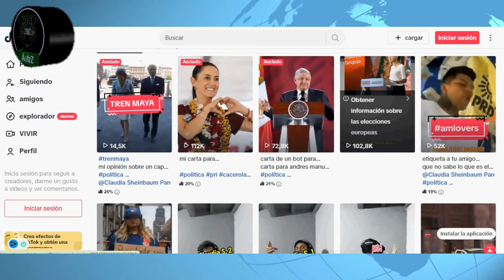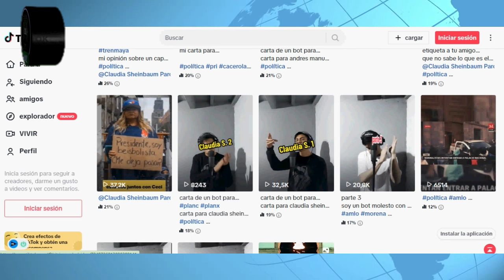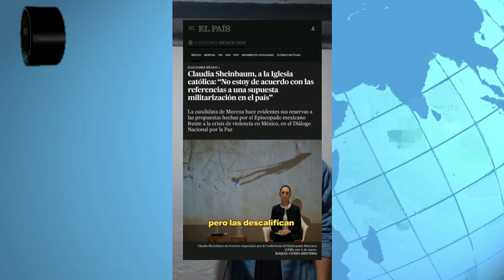Le hicieron su rap al Plan Anticorrupción de Claudia Sheinbaum